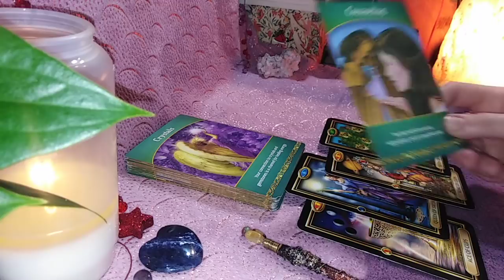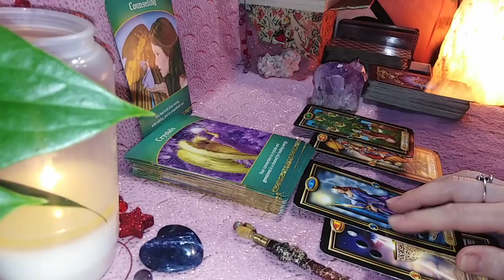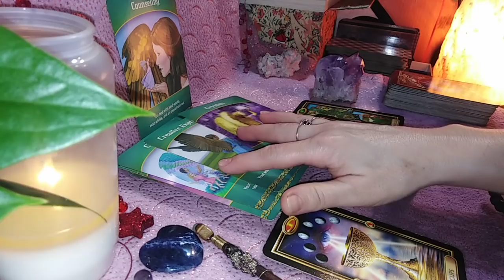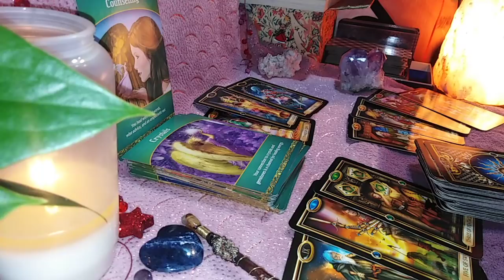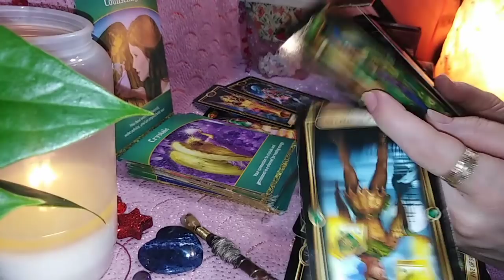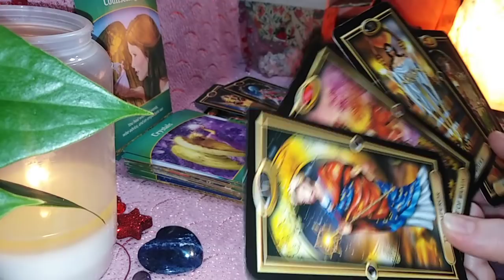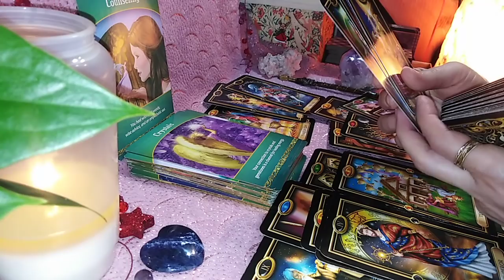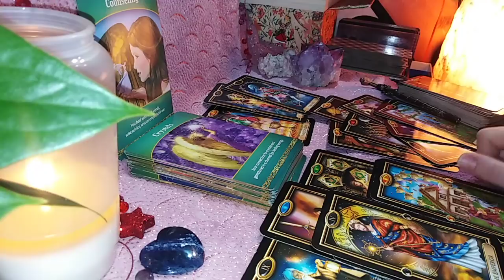LEU - FEBR 2021 - DUPA LUPTE SI STRATEGII, SFARSITUL LUNII ADUCE EMOTII COPLESITOARE